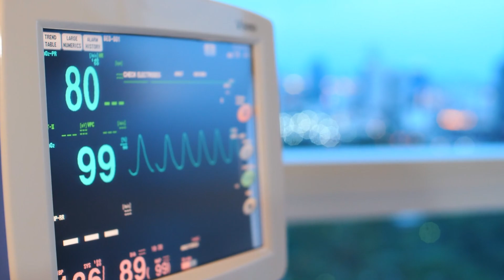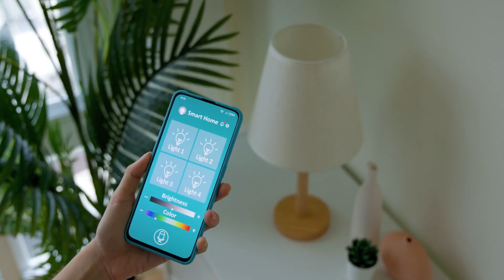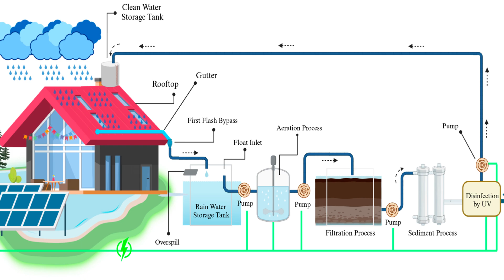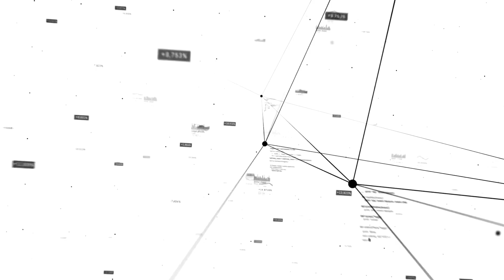This Is What Life Will Look Like in 2040 (And It’s Closer Than You Think)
What will the world look like in 2040? From self-driving cities to AI-run homes, this video explores the incredible changes headed our way. We’re diving deep into what life could look like just 15 years from now — and it’s closer than you think.
 Imagine hyperloop commutes, AI doctors, virtual classrooms, and sustainable smart homes all seamlessly integrated into your daily routine. With advancements in climate tech, automation, and biotechnology, the future isn’t just coming — it’s already taking shape.
 Get ready for a mind-expanding journey into tomorrow’s world. This isn’t science fiction. This is your future reality.